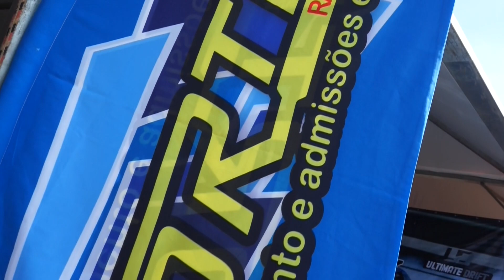CAMPEONATO BRASILEIRO DE DRIFT - primeira etapa em Piracicaba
Fala galera blz blz Este vídeo e a primeira etapa do campeonato brasileiro de drift em Piracicaba da Ultimate drift e a segunda etapa vou postar após este vídeo que também foi em Piracicaba.